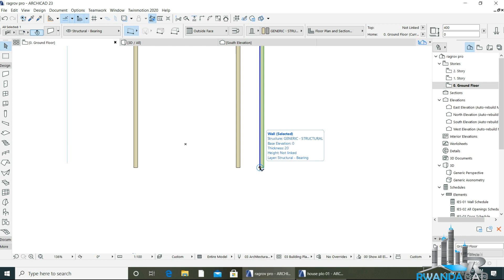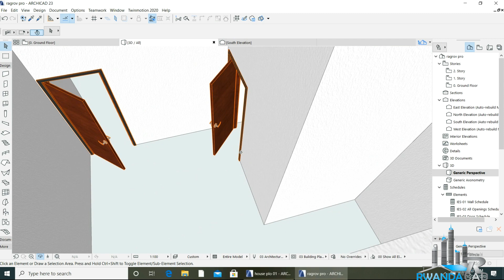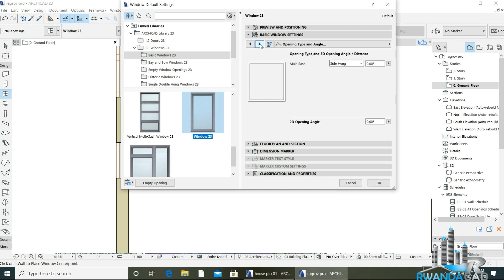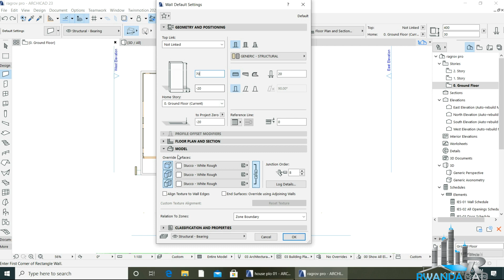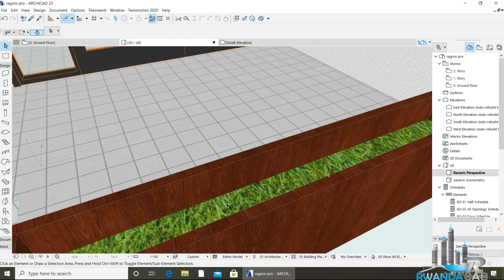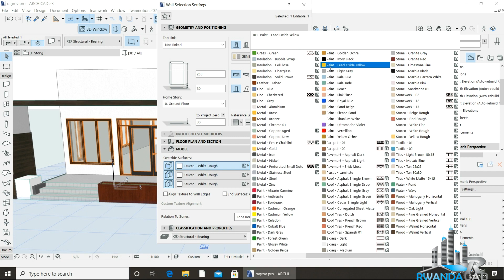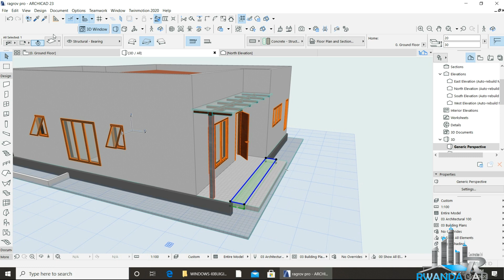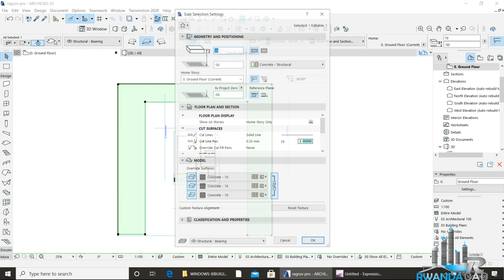Small residential home design by Munezero Hamidu After three days of trainee in archicad course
RWANDA CAD We offer a wide range of construction services. and help engineers to Upgrade architectural design skills in Software: Archicad ,Twinmotion and Lumion